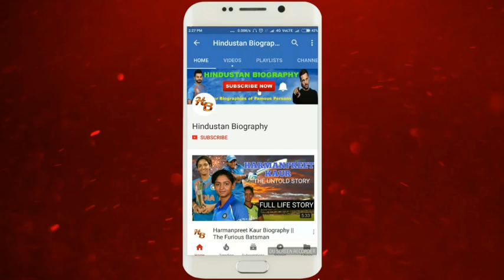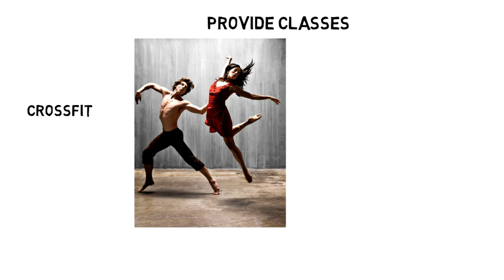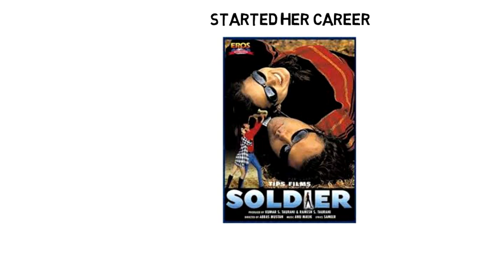Jaswir Kaur Biography | Lifestyle,Life Story,Wiki,Interview,CID Kajal,Hot Dance,Navel,Anupama Devika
JasvirKaur is an Indian television actress. She is known for the television show ‘Shakti – Astitva Ke Ehsaas Ki’, ‘Waaris’, ‘ CID ’. and ‘Sasural Simar Ka’. She started her career with the film Soldier. After which she is continuously active in the film and television industry.